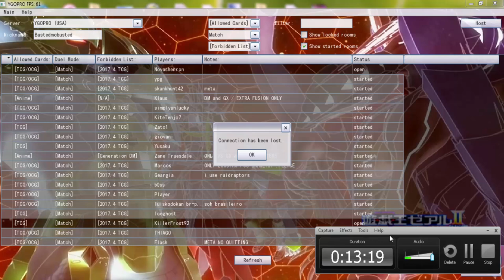YGOPRO Duels Commentary Blue-eyes vs Galaxy-eyes